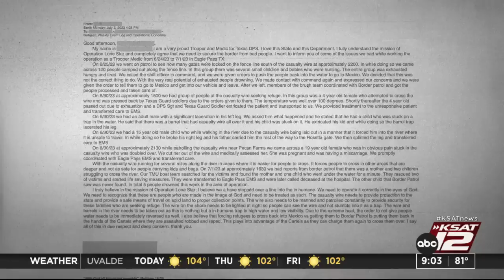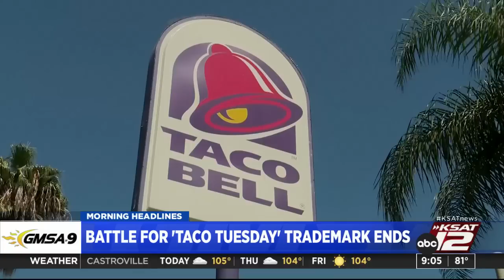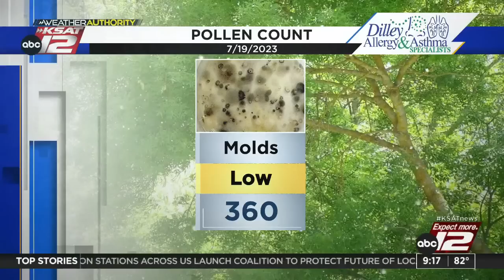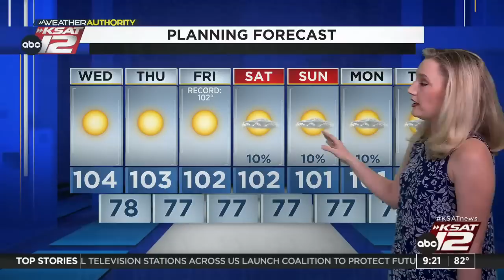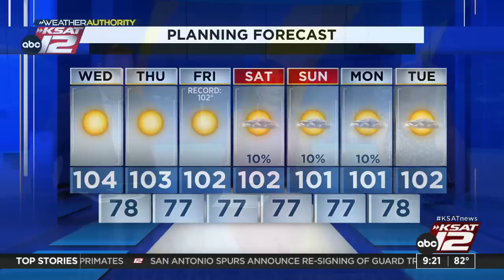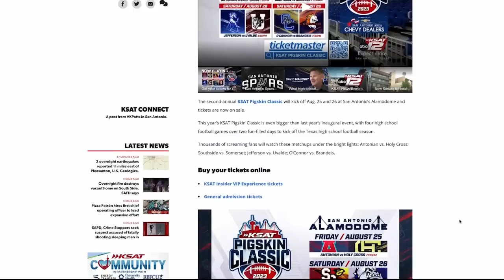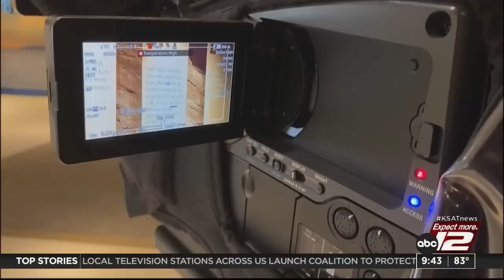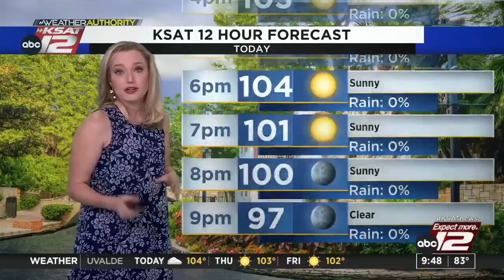GMSA at 9 a.m. : Jul 19, 2023